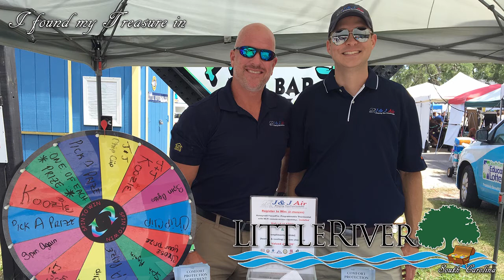Little River Spotlight: J&J Air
J & J Air is a locally owned and operated heating and cooling company serving both residential and commercial customers throughout the Grand Strand region. We serve both SC and NC residents. Our trademark is fast, friendly service by well trained and licensed technicians.